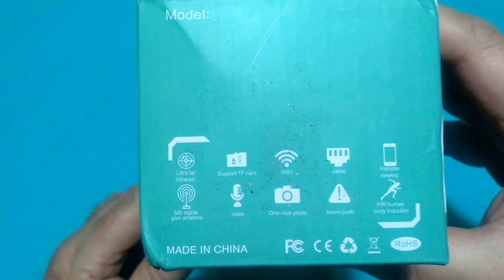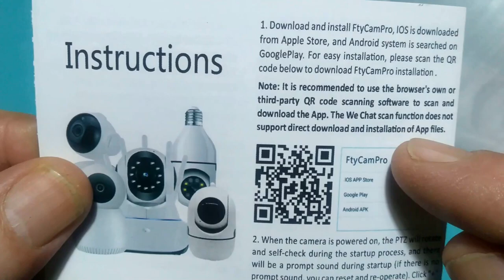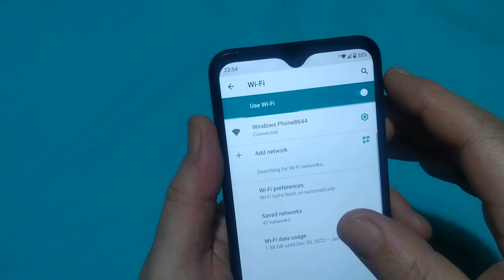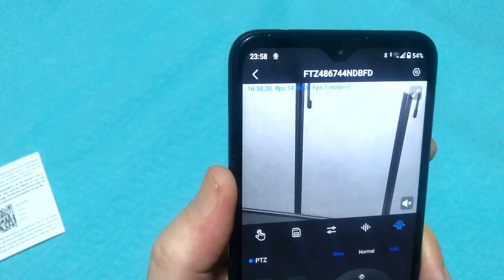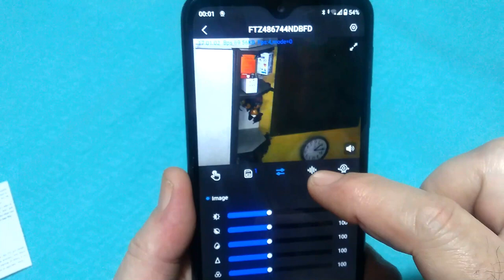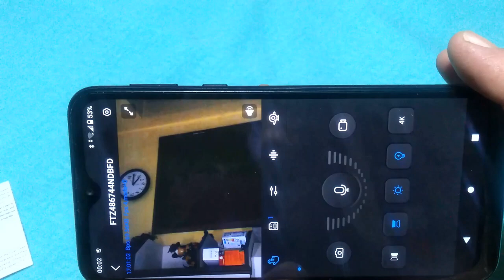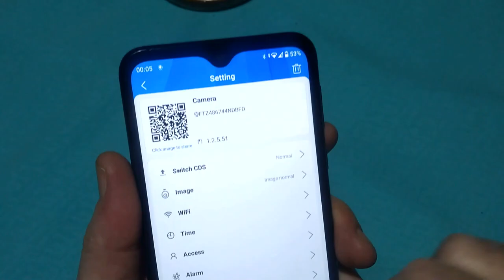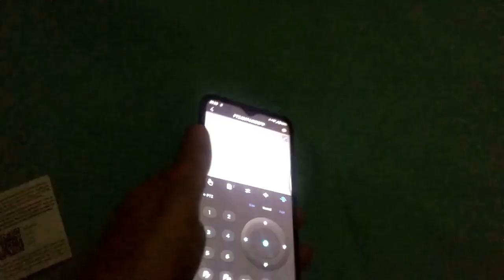Secure Your Home With This Surveillance Bulb Safe Children Safe Care Safe House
[Clear Night Version] This bulb camera has a bulb socket, which is easy to install. Both the elderly and children can tackle it effortlessly. Built-in infrared light can take clear images at night.

[2-Way Talk and Automatic Human Tracking] It is equipped with a microphone and speaker, supporting 2-way talk and brings you closer to your family. When someone moves, this camera will automatically track the body to ensure your safety at home!

[Motion Detection] When someone breaks into the shooting area, his or her motion will be detected and a push notification will be sent to your phone. In addition to monitoring, it can also be used as a lighting device with 4 bright LED lamp beads.

[Pan 360°Tilt 90°, TF Card and Cloud Storage] The camera can move up and down, left and right, without any invisible corners. Day or night, this camera with 8.2 million pixels can display high-definition images and videos.

[Remote Control and Watch up to 4 Scenes] You can remotely monitor your home, dog, yard, etc. through your mobile phone at any time. With the designated app, you can watch up to 4 scenes at the same time.